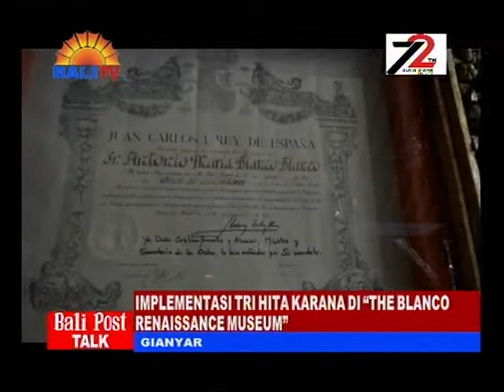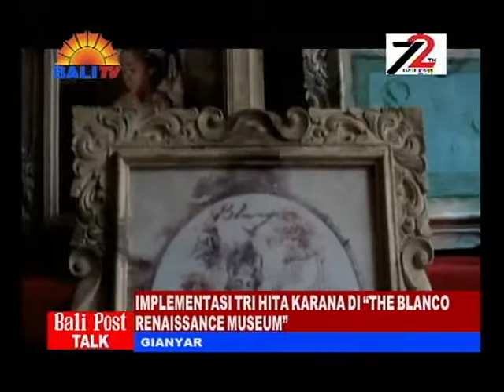BALI POST TALK - IMPLEMENTASI TRI HITA KARANA DI "THE BLANCO RENAISSANCE" MUSEUM